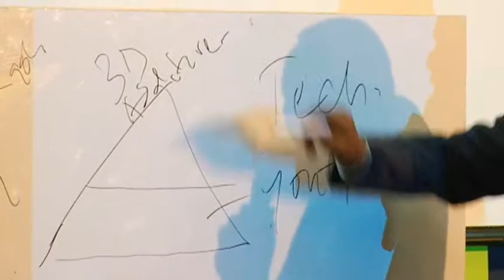Freedom Online 2012 pre- event Roundtable interviews.mp4